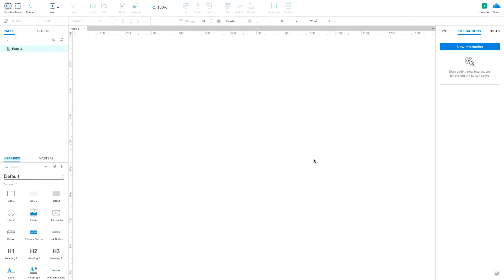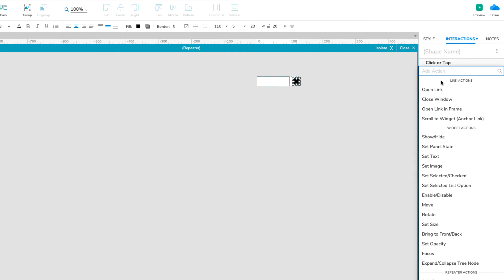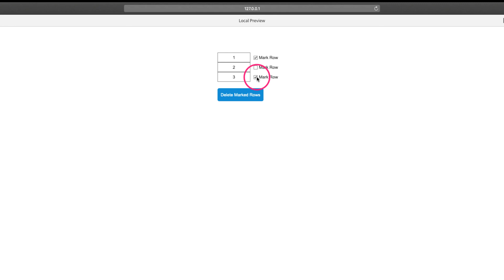Deleting Rows from Axure RP Repeaters Dynamically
Learn the basics of Axure RP's repeater widget. In this video, you'll learn how to dynamically delete rows from a repeater's dataset in the web browser.